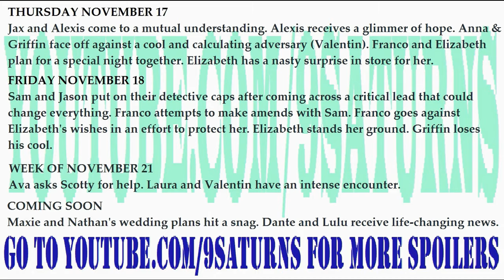WEEK OF 11-21-16 & MORE 11-14-16 GH SPOILERS Sam Jason Alexis General Hospital Promo Preview 11-8-16